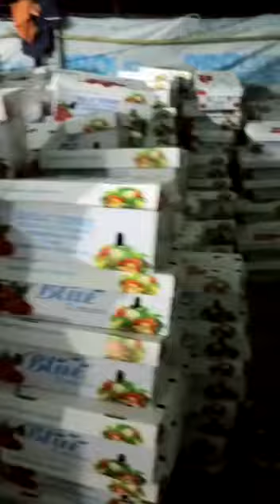October 4, 2560 BE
Tomato packing for export